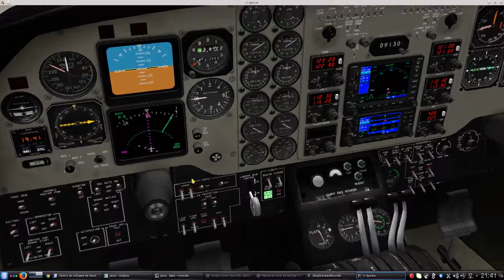X-plane && Kubuntu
Despegue y aterrizaje en los Alpes